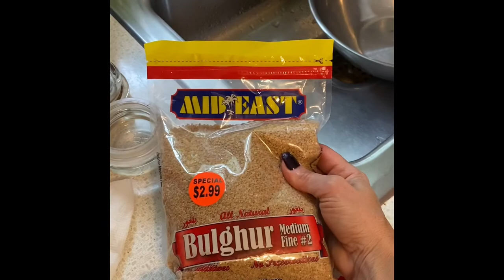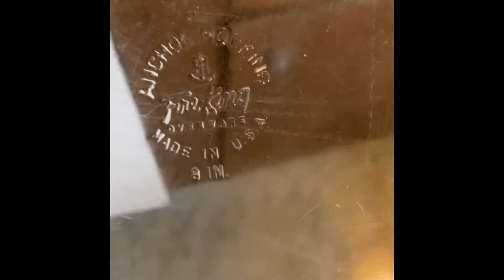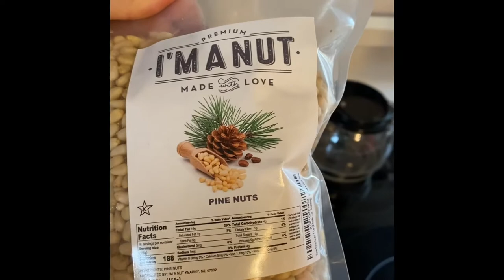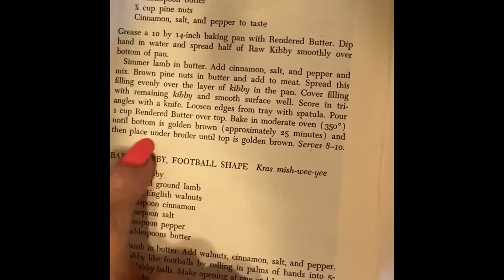How to make Kibi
Making Kibi with Mom/Mamaw